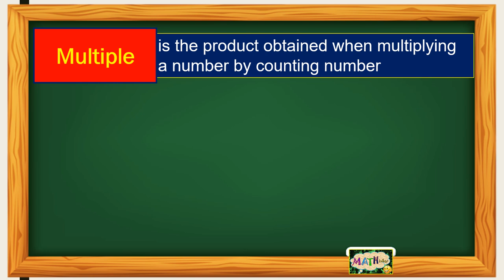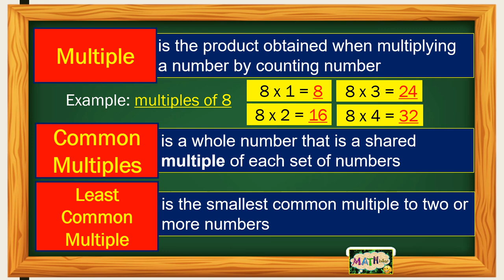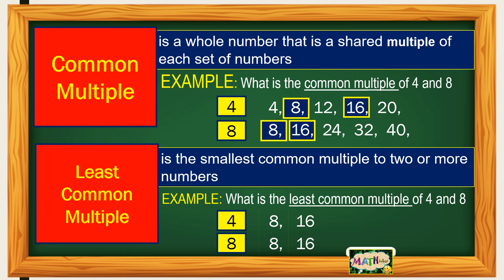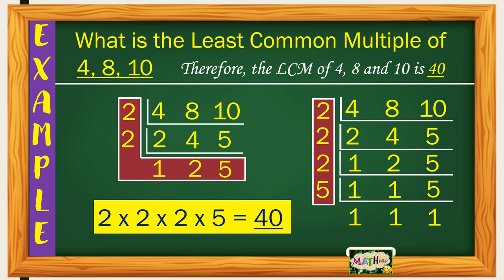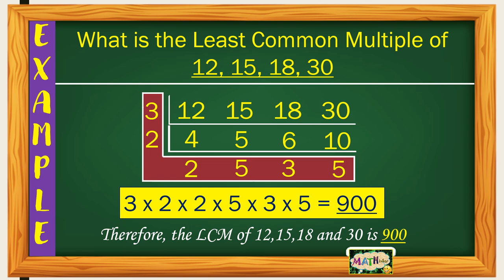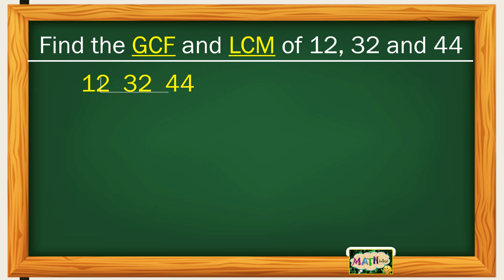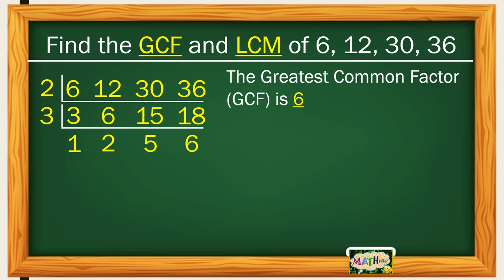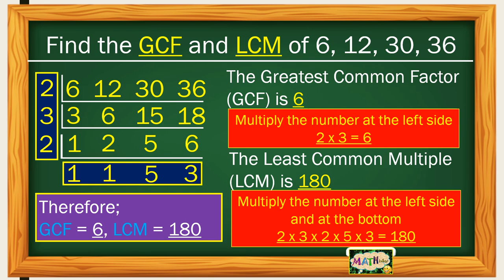Math 5 - Least Common Multiples (LCM) of 2-4 numbers using continuous division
(QRT1-Week4-Lesson1.1) Find the common factors (GCF) and common multiples (LCM) of 2-4 numbers using continuous division.